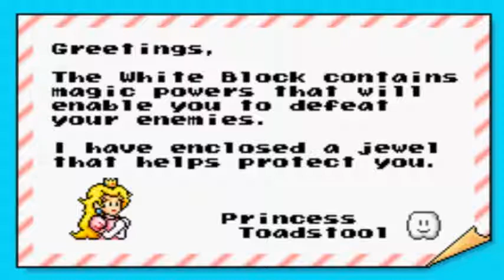Super Mario Bros. 3 #02 - Dastardly Desert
Who doesn't love a good soak in the sun? Mario, that's who!